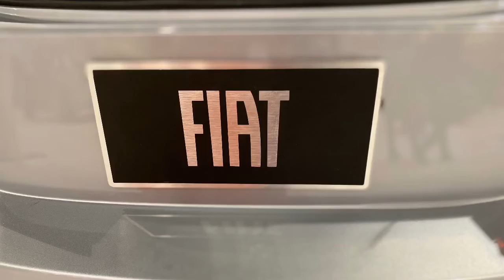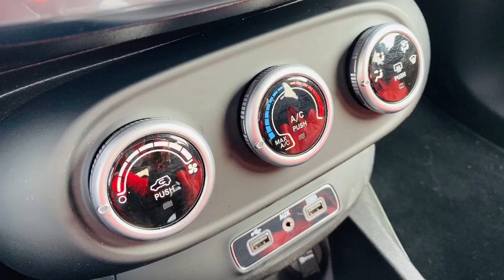2019 FIAT 500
2019 Fiat 500
MAKING MOVES

By: Cathy Droz – HER Certified

The 2019 Fiat 500 Was a big surprise in a little package.  The Fiat has always been a favorite of mine and this Christmas, it was definitely one of my favorite things.  The Italia Blue exterior color fit right in with all of our festive plans for the Holiday season.  We zipped around the city in this little guy and it danced circles around the competition, just like my little Russian Princess does on stage!

STANDARD FEATURES INCLUDE:

• Electronic Roll Mitigation/Stability Control
• Remote-Start System
• Hill Start Assist
• Advanced Multistage Front Air Bags

INTERIOR FEATURES INCLUDE:

• Uconnect 4 with 7-inch Display
• Premium wrapped steering wheel and Shift Knob
• Apple CarPlay and Google Android Auto

EXTERIOR FEATURES INCLUDE:
• 17-inch x 7-inch Aluminum Wheels
• Bi-Function Halogen Projector Headlamp

OPTIONAL EQUIPMENT INCLUDES:

• Deep Tint Sunscreen Glass
• 17-inch x 7-inch Wheels with Black Accents

MPG: City: 24
Highway: 30

MSRP:
Base vehicle price: $24,490
Price of vehicle tested: $27,070